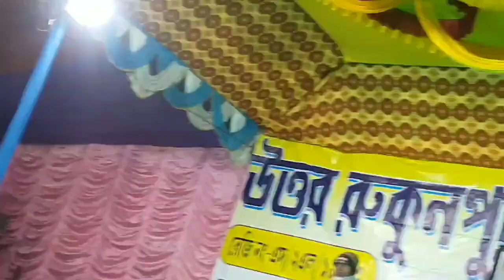Hot dhamaka dance Videos ☄🔥 local dhamaka Videos. Fitness club yt.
Hd dhamaka video.lokal dhamaka hot dhamaka dance.Full enjoy.